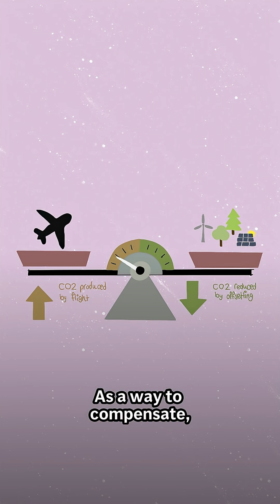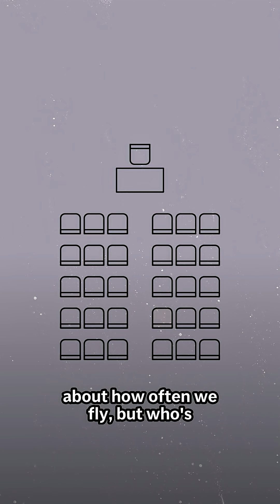People bothered by air travel emissions can buy carbon offsets. Do they work?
Air travel results in a lot of planet-warming emissions, but it's also sometimes necessary. That's a quandary for people who may be concerned about their personal contribution to the problem of climate change. Some travelers may turn to carbon offsets, which allow you to essentially pay for something — like planting a tree — that in theory will make up for your share of a flight's emissions. But are carbon offsets working?